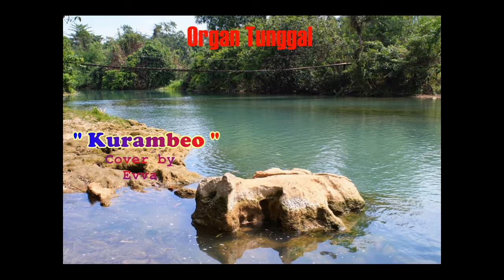lagu organ tunggal " Kurambeo "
lagu dari tanah mori , Kurambeo cover by Evha